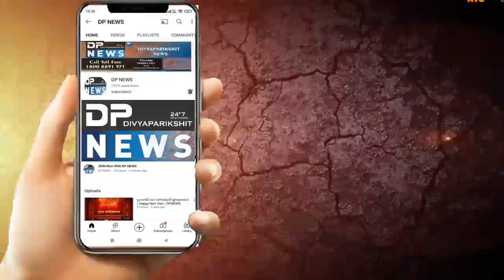રાજકોટ: વરસાદે કરાવ્યો શિમલા-મનાલીની જેવો આનંદ| વરસાદ કરા થી બરફની ચાદર પથરાઈ! | Viralvideo | Dpnews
વરસાદ કરા થી બરફની ચાદર પથરાઈ!
About Video: રાજકોટમાં કમોસમી વરસાદે કરાવ્યો શિમલા-મનાલીની જેવો આનંદ, રોડ પર જામ્યા બરફના થર. શહેરીજનો આનંદ માણવા નીકળ્યા રસ્તા પર